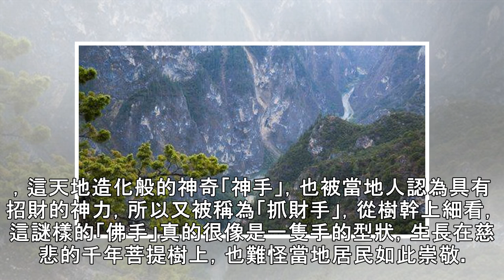神奇千年菩提樹！一夜間長出「佛手」